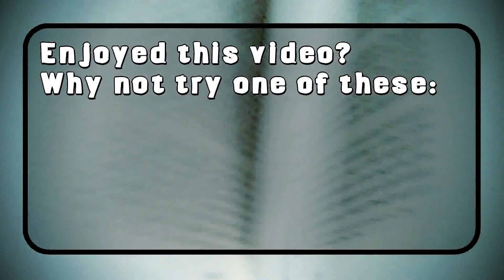Beautiful Spider Story! | Tatenda's Wings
A curious male spider accidentally catches a hornet in his web. They are dangerous and can inflict a fate worse than death, but her wings are so beautiful. He cannot help but take a closer look...

Font: Almonte Slam